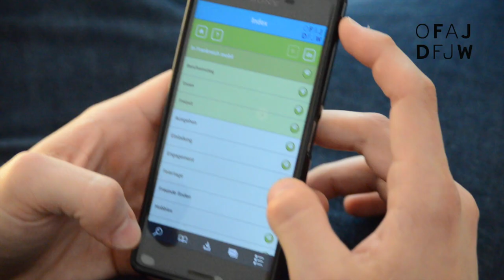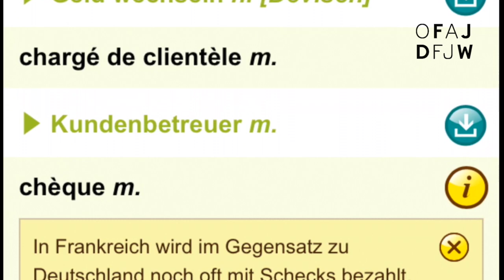Mobidico - l'application linguistique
Avec Mobidico en poche, vous aurez toujours le mot juste à portée de main en Allemagne !